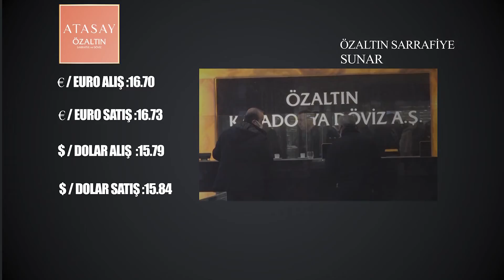NEVŞEHİR'DE BUGÜN PİYASALAR